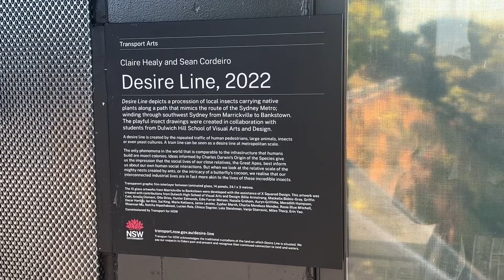Sydney Trains | Dulwich Hill Station - T3 Bankstown Line Before Metro